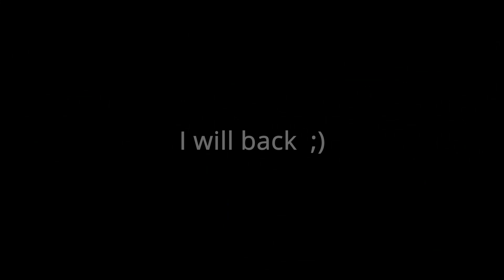Crete Holiday 2021 part 02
Aldemar Royal Mare
STO4 on tour